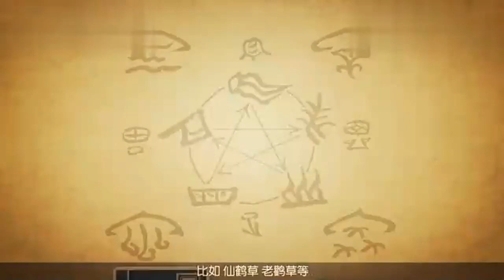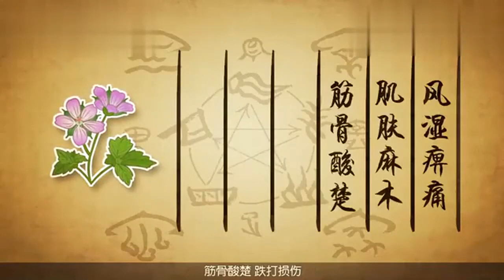中藥知識第一百集：一起學習本草中藥知識之老鸛草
中药知识第一百集：一起学习本草中药知识之老鹳草